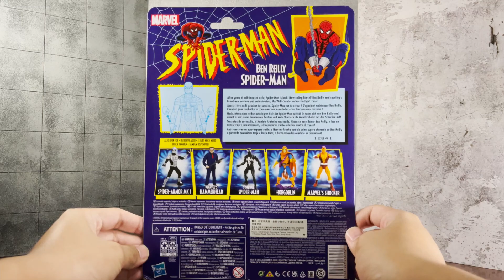Marvel Legends Retro Ben Reilly Spider-Man Review (Indonesia)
Marvel Legends Retro Ben Reilly Spider-Man Review

Ben Reilly hasbro terbaik